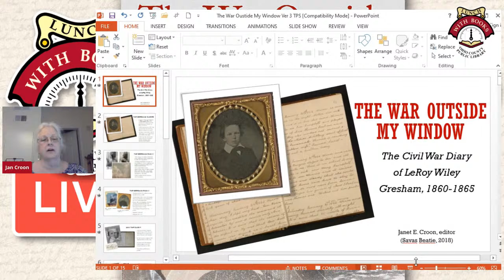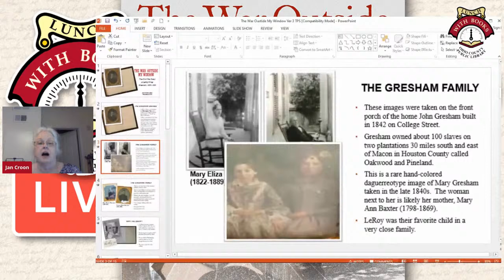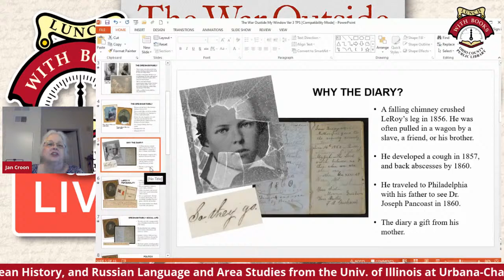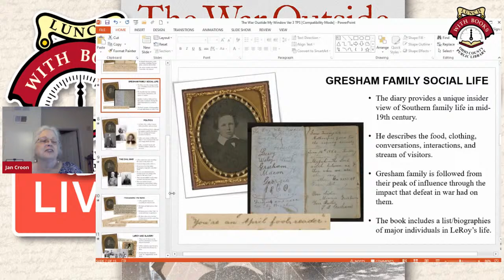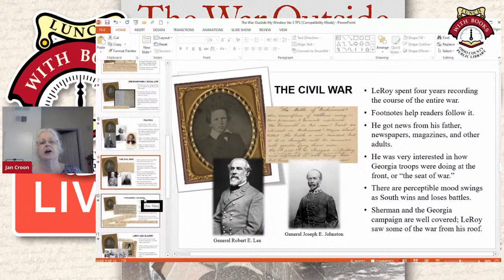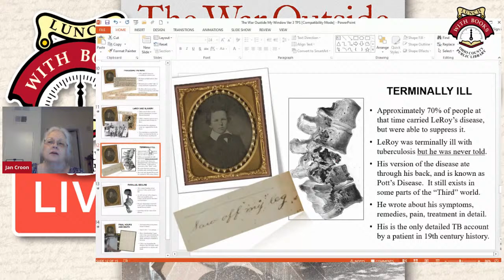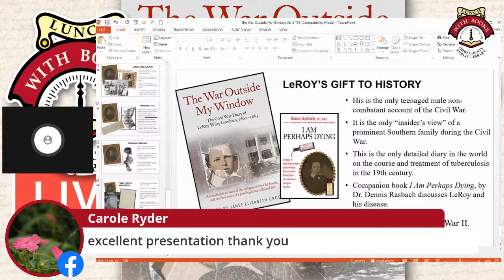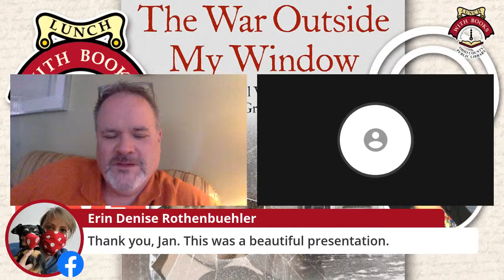LWB Livestream: "The War Outside My Window" with Jan Croon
Editor Janet Croon will discuss The War Outside My Window: The Civil War Diary of LeRoy Wiley Gresham, 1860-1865.

LeRoy Wiley Gresham was born in 1847 to an affluent slave-holding family in Macon, Georgia. After a horrific leg injury left him an invalid, the educated, inquisitive, perceptive, and exceptionally witty 12-year-old began keeping a diary in 1860--just as secession and the Civil War began tearing the country and his world apart. He continued to write even as his health deteriorated until both the war and his life ended in 1865. His unique manuscript of the demise of the Old South—lauded by the Library of Congress as one of its premier holdings—is published here for the first time in "The War Outside My Window: The Civil War Diary of LeRoy Wiley Gresham, 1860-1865."

"The War Outside My Window," edited and annotated by Janet Croon with helpful footnotes and a detailed family biographical chart, captures the spirit and the character of a young privileged white teenager witnessing the demise of his world even as his own body slowly failed him. LeRoy Gresham will now be remembered as the young voice of the Civil War South.